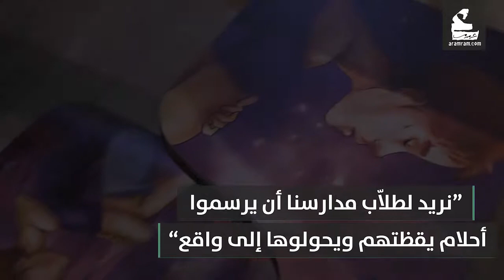العودة الى المدرسة | فعاليات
20 - فنانا ترجموا احلام يقظتهم على مقاعد المدرسة

لمشاهدة المزيد :
فيسبوك